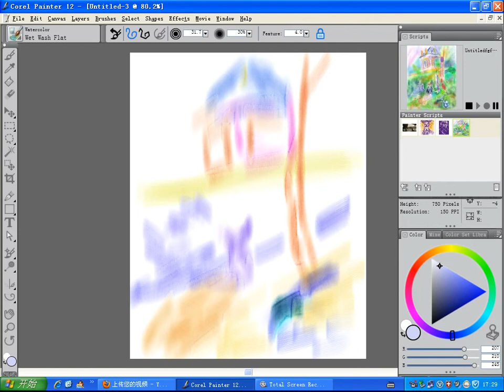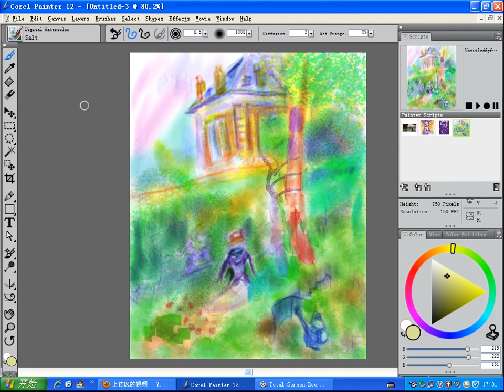speed painting, corel painter12 , copy old masterpiece 2013 07 08 17 29 30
landscape painting, expressionism style